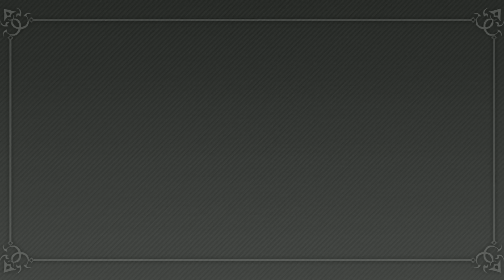Dark遊戲︱榮光挑戰要怎麼打解說！ ダンメモ 地城邂逅~記憶憧憬【在地下城尋求邂逅是否搞錯了什麼記憶憧憬 EP106